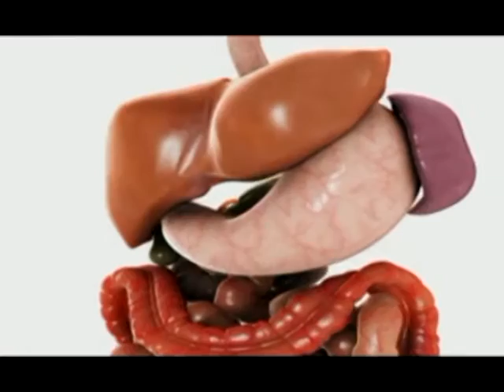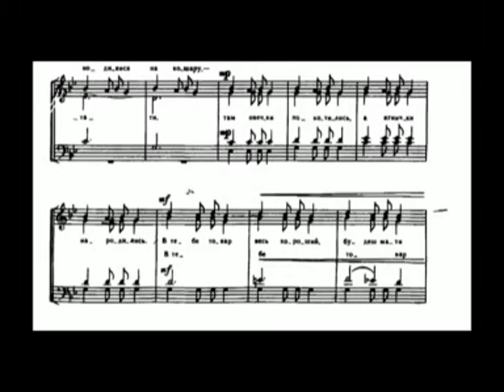Новини 8 01 2016